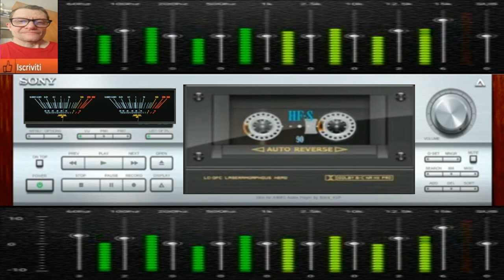Giovanni Invasion trance melodic (in FLSTUDIO 31 .1)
vst usato per composizione  (in FLSTUDIO 31 .1)
nome del brano Giovanni Invasion trance melodic